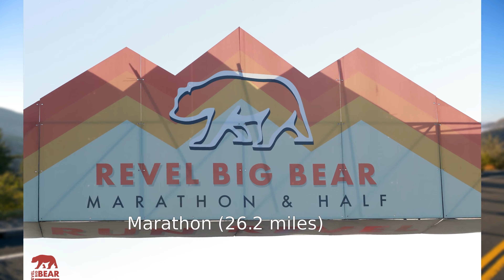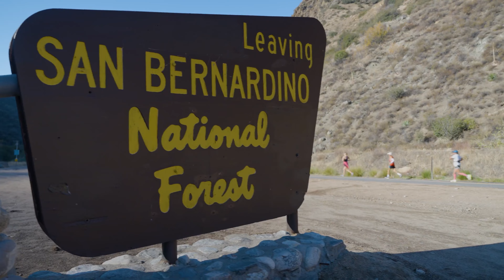2022 REVEL Big Bear Marathon: Radhakrishna Velagapudi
Radhakrishna Velagapudi in the 2022 REVEL Big Bear Marathon.